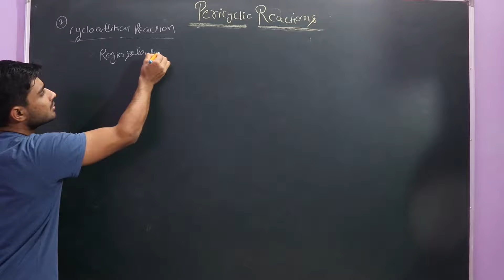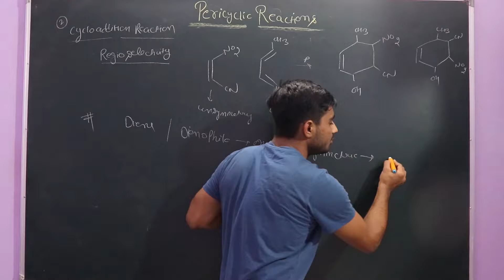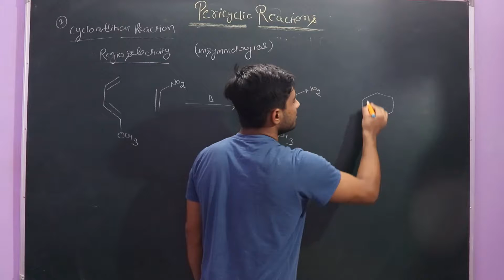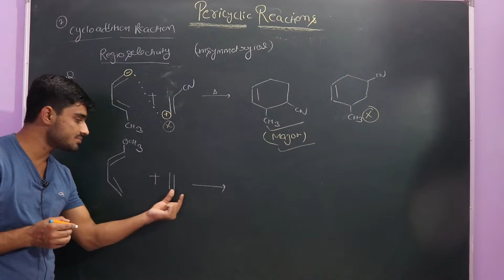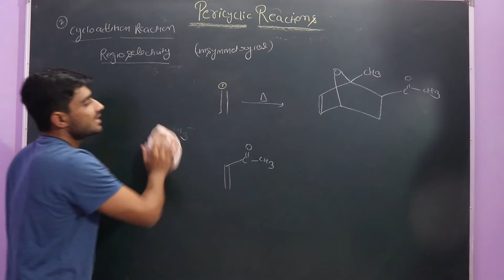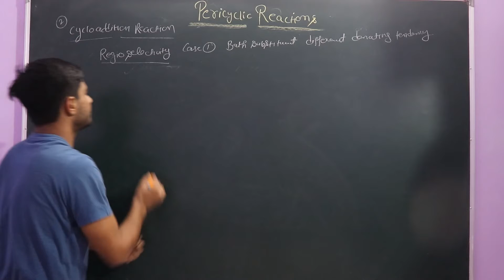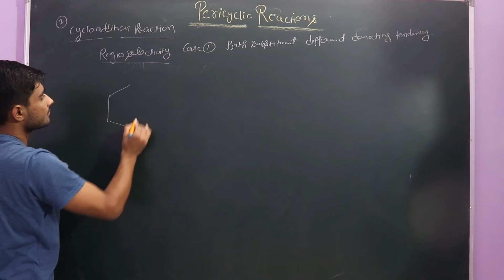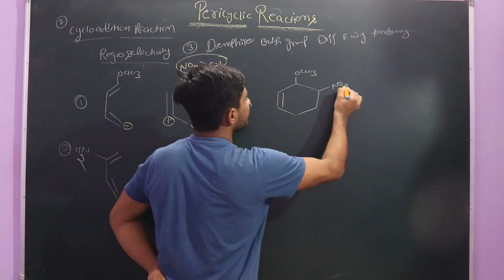Pericyclic Reactions Lecture 10